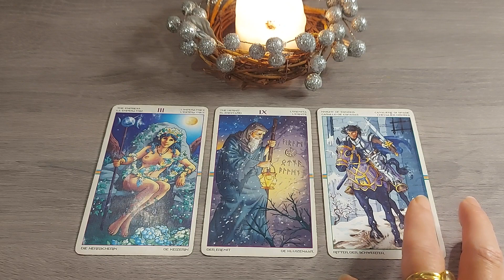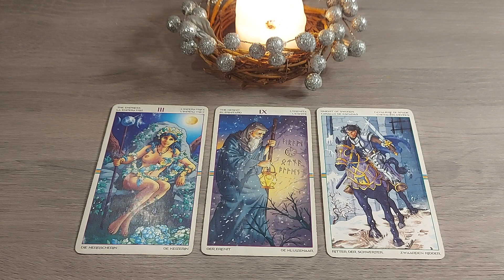❣️ 3 गुड न्यूज अगले 24 घंटे के लिए🗝️सोलुशन♾️🔱@DivineGuidanceByRenu